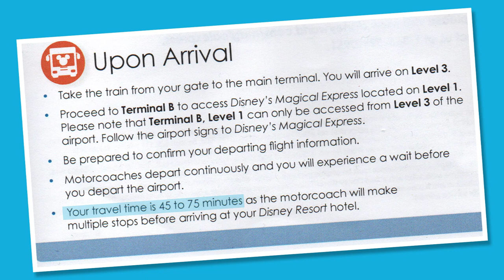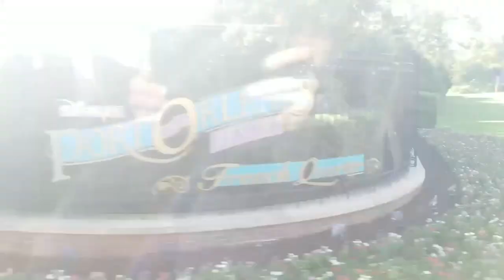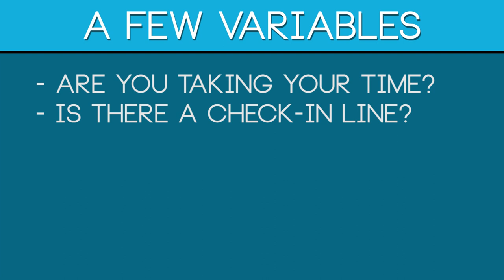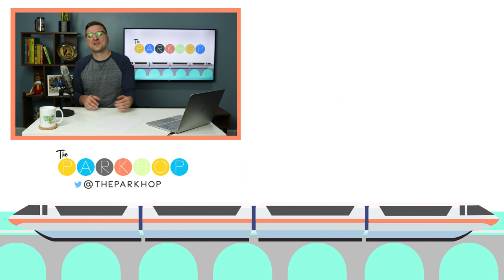How Long Does Disney's Magical Express Take?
It's a common question people ask when planning a Walt Disney World vacation: How long does Disney's Magical Express take? Today we find out exactly how long it takes from the moment you step off your plane until you walk into the lobby of your resort hotel.